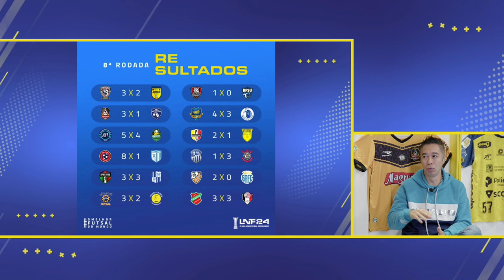Ligados na LNF | Tudo sobre a oitava rodada e título brasileiro na Libertadores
O Ligados na LNF comenta o que de melhor aconteceu no complemento da oitava rodada e já projeta os próximos jogos. O título brasileiro na Libertadores também é destaque na apresentação de Maurio Galera e comentários de Paulinho Japonês